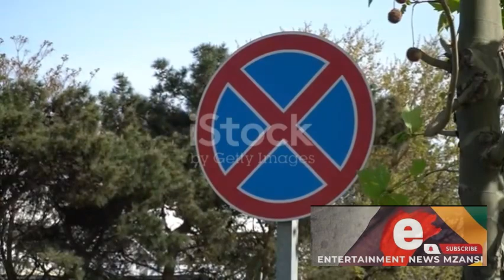In the Shadow of South African Politics : A dark truth